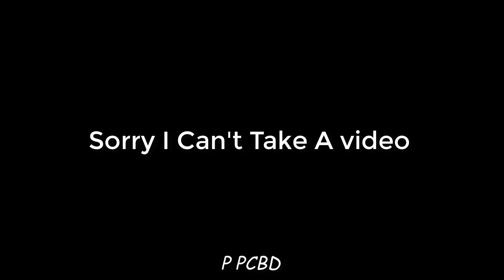Today I Go to The Market to Buy Air Pump and Unboxing the Air Pump.